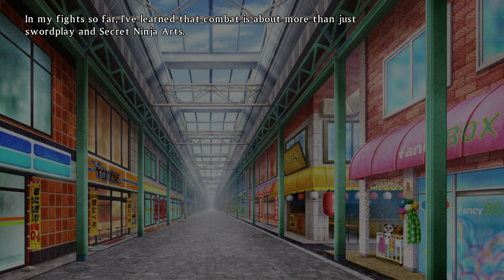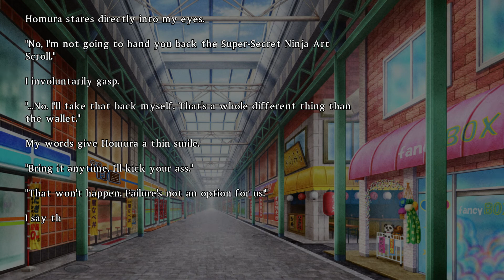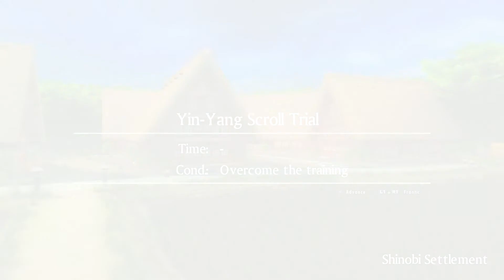Chapter 4-2 Yin-Yang Scroll Trail Senran Kagura Burst Re:Newal ||CryoVision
Chapter 4-2 Yin-Yang Scroll Trail
Combat stars 10:03